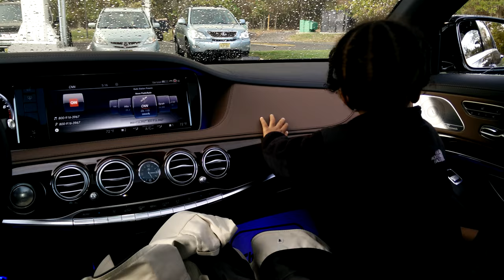OnePlus One 4K DCI Low Light Shot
Testing out the OnePlus One's low light capabilities while shooting @ 4K DCI resolution...

Not bad for a $350 camera, no? LOL